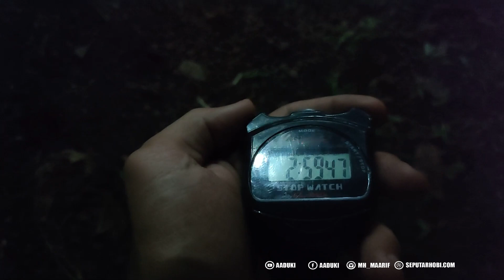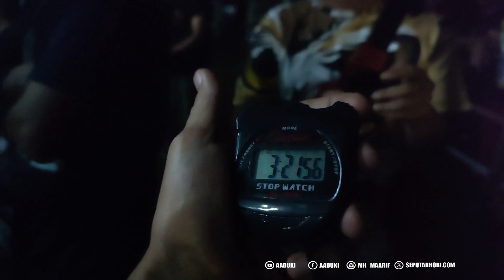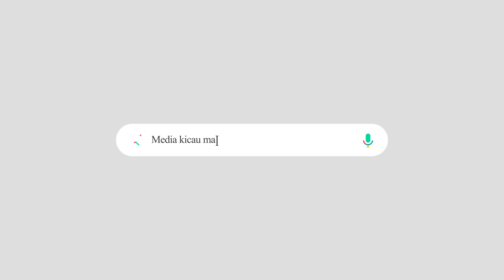NAWAR BURUNG GILA!!